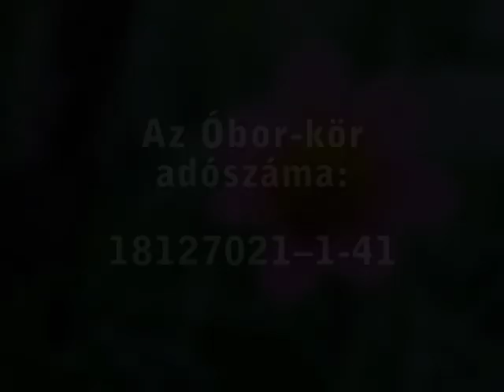Óbor-kör: Békásmegyer-Ófalu 1% szpot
Készítette: Fiar Sándor és Katona Ádám
Zene: Kiende